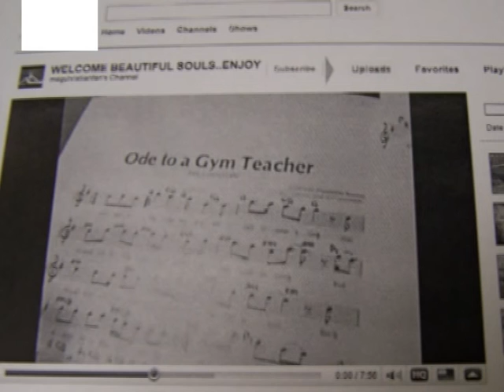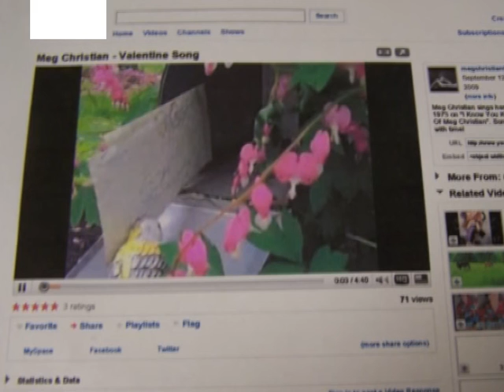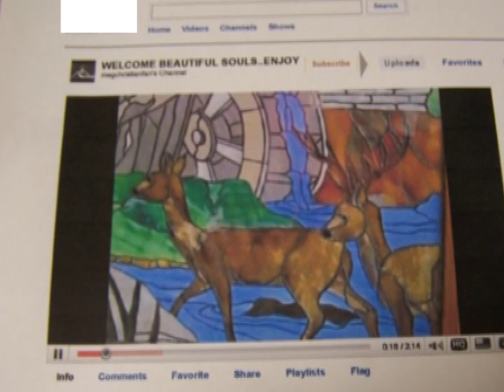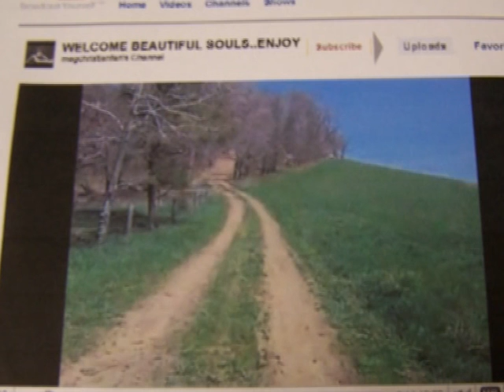Meg Christian - Rainbow & Other Songs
Meg Christian singing her song Rainbow (starts at 12:50) from the 1977 Face The Music Album.
Please note that there appears to be a glitch in YouTube workings. As this posting did only show the song Rainbow for a very long time. It's an edit thing at YouTube but I think I will leave as is today 9-28-24. Hoping no more of these glitches appear on the channel though.
For Non-Profit Post